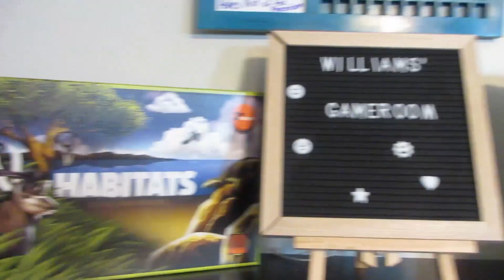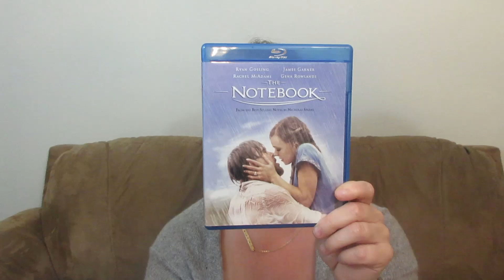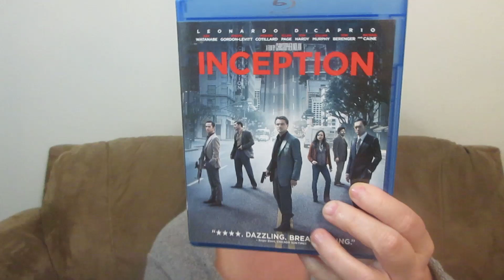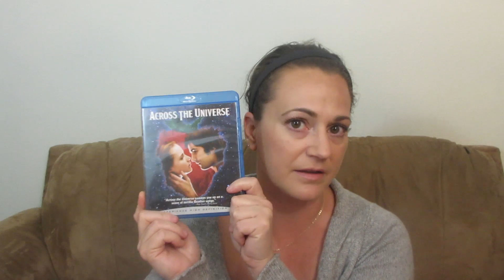Blu Ray Thrift Shop Haul!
Hi everyone!  In this video I share my recent blu ray thrift store finds!  I found a lot of good ones for $2.00!  Enjoy!